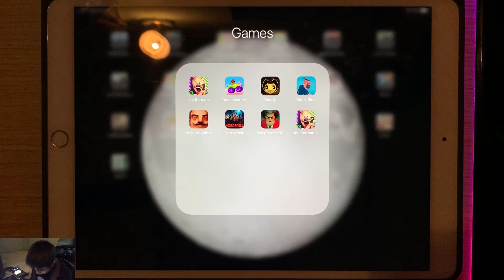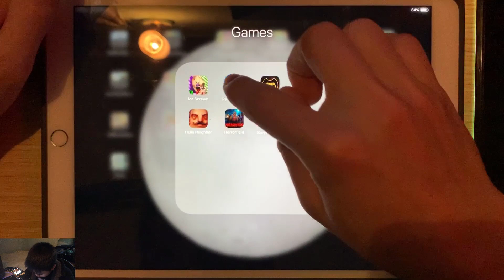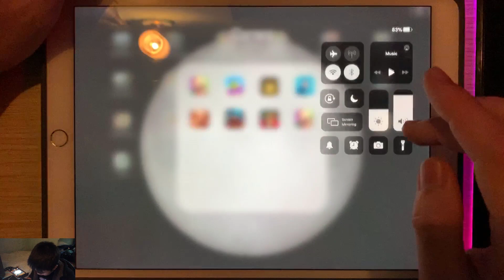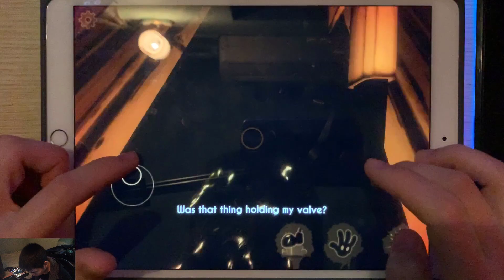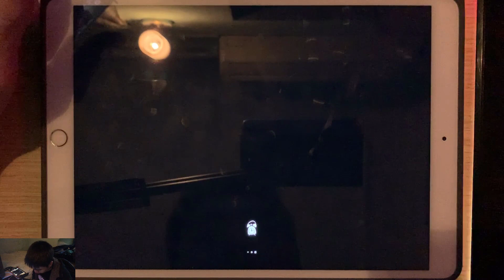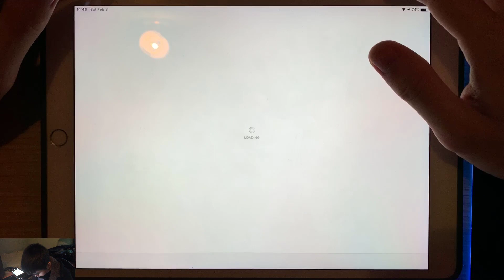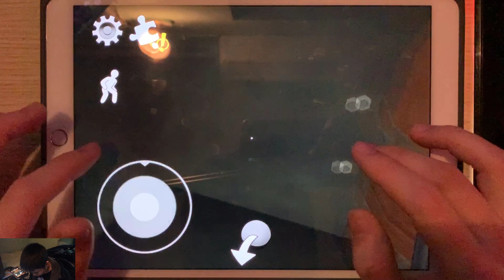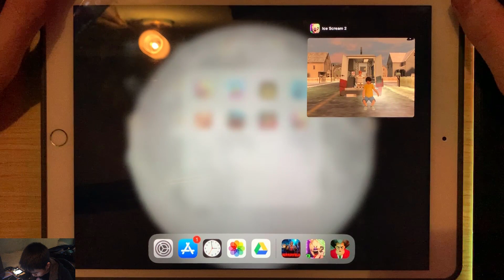Ice Scream,Race Masters,Bendy,Short Ride,Hello Neighbor,Horror Field,Scary Teacher 3D,Ice Scream 2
IceScream ,Race Masters,Bendy,Short Ride, HelloNeighbor ,Horror Field,Scary Teacher 3D,Ice Scream 2